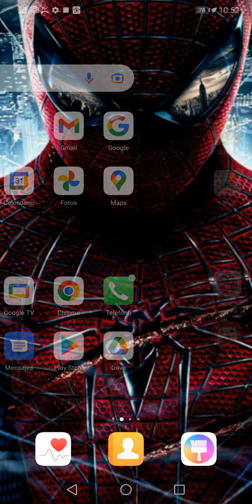mazo para arena 6 parte 1